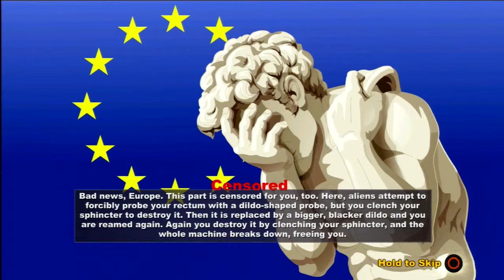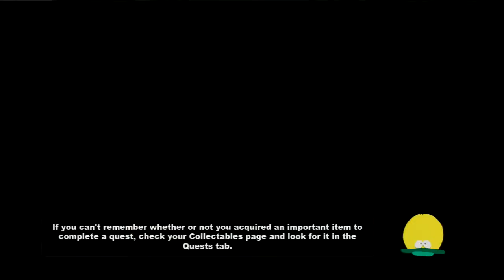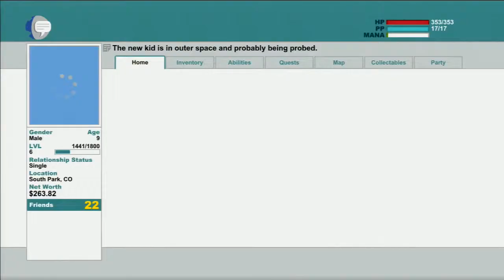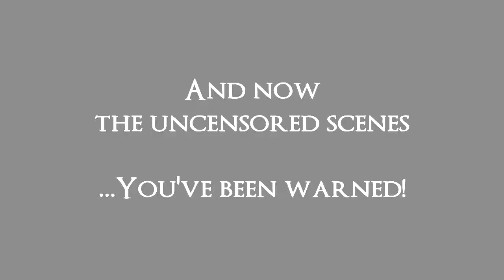SOUTH PARK STICK OF TRUTH: #9 Censorshit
COME ON DOWN TO SOUTH PARK AND MEET SOME FRIENDS OF MINE!

Welcome one and welcome all to the quiet little mountain town of South Park Colorado, join the kiddies as they have fun and frolic in the snow dressed as elves and wizards and beat each other with hammers and... oh my god it's so brutal!

Stick of Truth is freaking AWESOME and it's everything a South Park game should be!